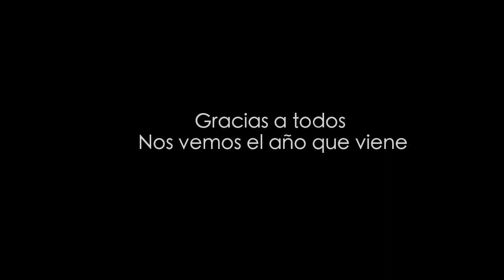WONDERWALL GANDÍA CLOSING Special Video Staff